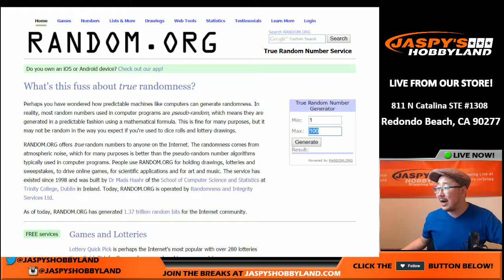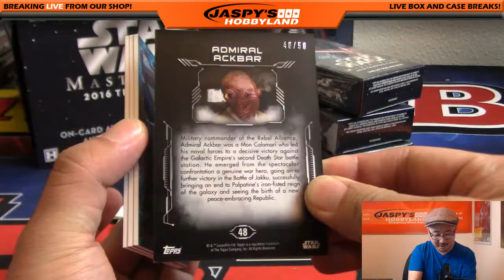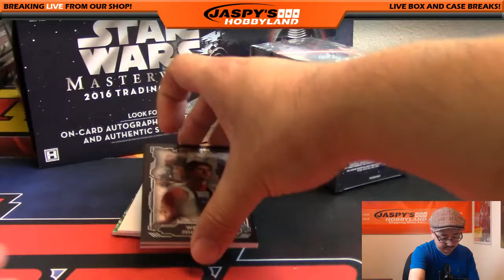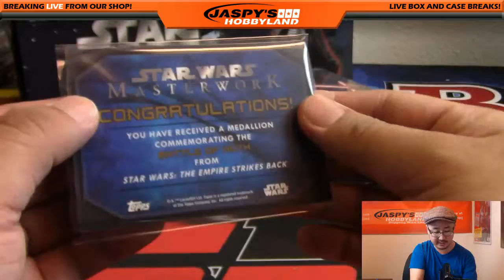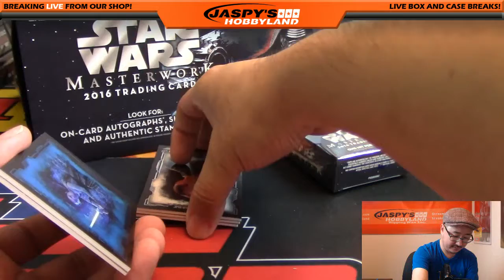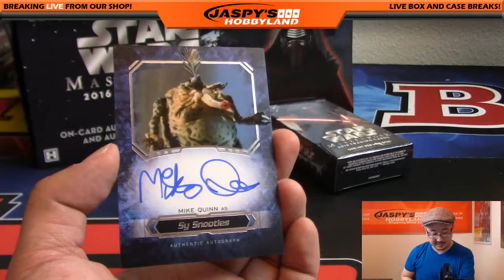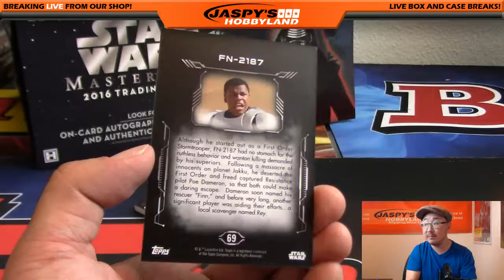11/09/16 [1Box RANDOM PACK] #21 - 2016 Topps Star Wars Masterwork